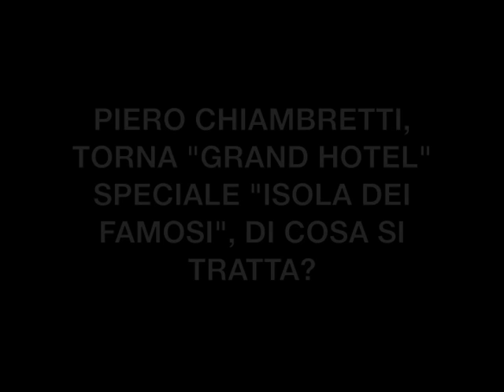Piero Chiambretti: “Nel mio ‘post Isola’ non rinuncerò alla narrazione dell’attualità”. TvZoom.it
Il conduttore, ai microfoni di TvZoom, racconta come sarà la nuova edizione del suo “Grand Hotel Chiambretti”, in onda da martedì 15 marzo, a forte trazione Isola. Ma non solo.